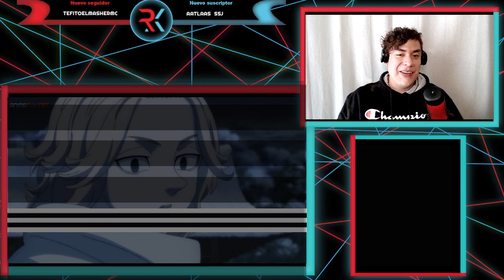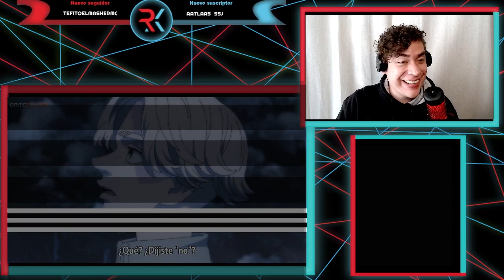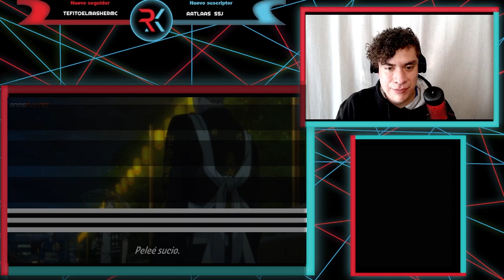EMMA NOOOOO!!! TOKYO REVENGERS TERCERA TEMPORADA CAP 5 | REACCIÓN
Les traigo el quinto capítulo de la tercera temporada de Tokyo Revengers espero les guste n.n